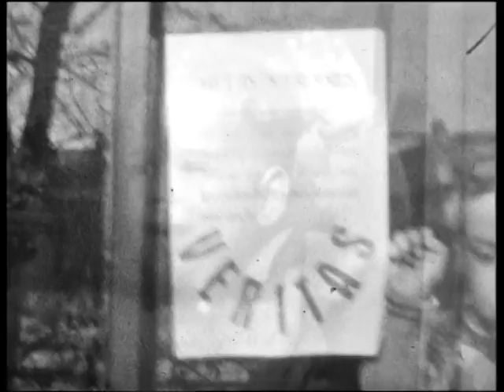Delft 1947, gefilmd door Herman Schilte 0’59” zwart-wit, geen geluid.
Herauten te paard in Delft verkondigen het nieuws dat prinses Juliana op 18 februari een dochter heeft gekregen, prinses Marijke.

Deze kopie is in 2015 door de familie Schilte geschonken aan Archief Delft.
Herman Schilte was eigenaar van de koffiebranderij en theepakkerij Fa. Schilte, opgericht in 1845.  Het kantoor was gevestigd aan  de Brabantse Turfmarkt, de branderij in de Kromstraatsteeg.